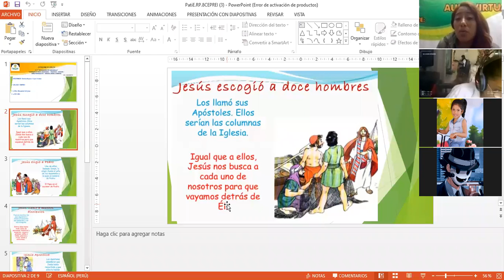Sesión 08: JESÚS ACTUA EN LA IGLESIA.